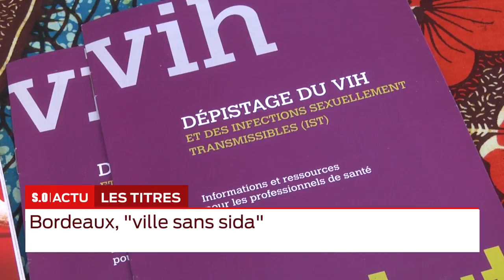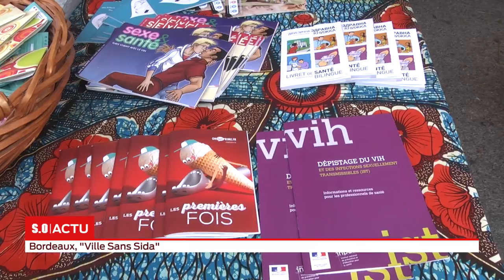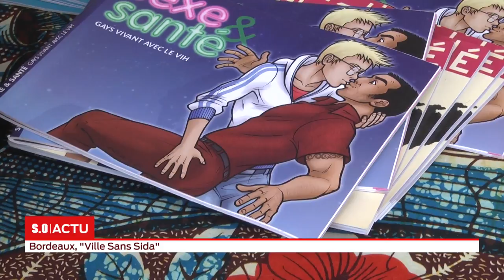La grande édition Jeudi 29 Novembre